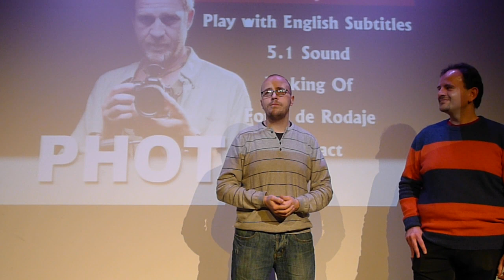Presentación de "Photo" en Cortos con Ñ.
El guionista Santiago Pajares presenta el cortometraje "Photo", de J. Enrique Sánchez, en el Festival de Cortometrajes Cortos con Ñ.

-"Photo", de J. Enrique Sánchez.
Con Juanjo Artero y Patxi Freytez.

Él sólo necesitaba una foto. Una que fuera buena.

Sin poder desvelaros mucho más sobre el argumento del corto, aparte de lo que podéis leer en su sinopsis, J. Enrique Sánchez teje un sorprendente cortometraje que tiene más de lo que aparenta en un principio.

Proyectado en Cortos con Ñ el 19 de febrero de 2013.